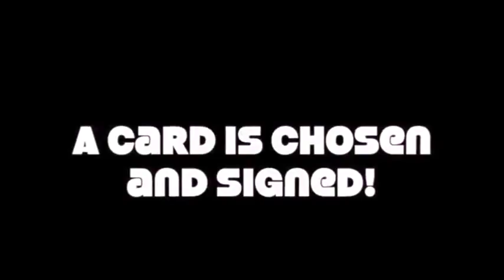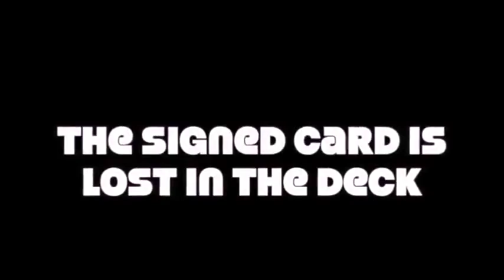Saturn Magic -3Sixty by Wayne Dobson - Trick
to purchase this item or view our fantastic range of other magic products